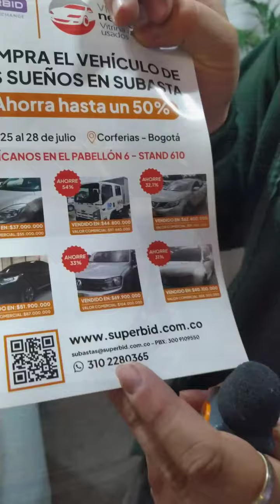🚘Nextcar 🚗En🏎️CORFERIAS🚖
🚘Nextcar 🚗
En🏎️
CORFERIAS🚖
En Corferias se llama a Cabo una versión de Nextcar la feria del los carros usados como nuevos de todas las marcas y modelos y con gran variedad de financiamiento